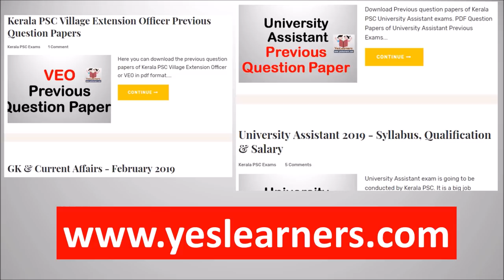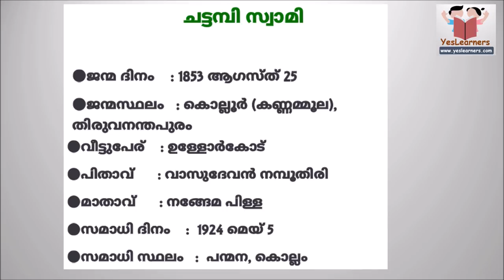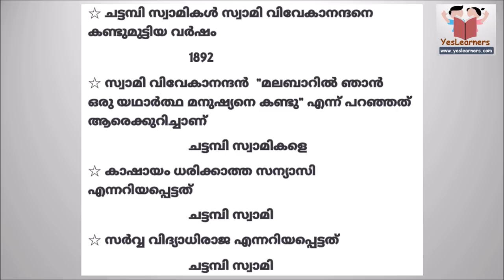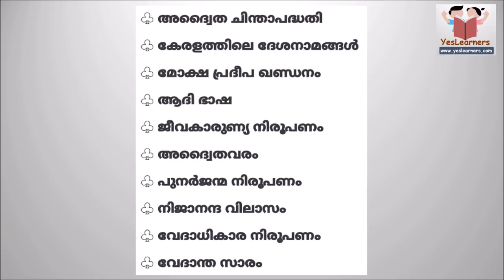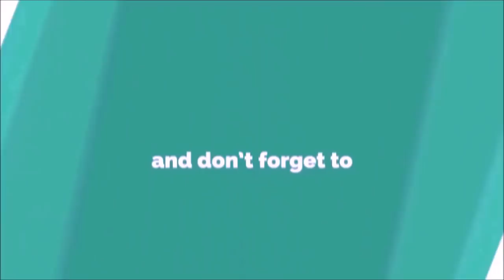Chattambi Swamikal - Full Video- Kerala PSC Coaching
Chattambi Swamikal Full Video for Kerala renaissance Kerala PSC exams